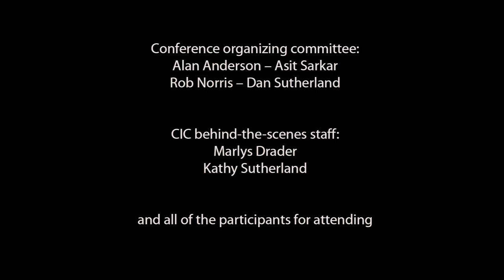Canada's Immigration and Refugee Goals: Settlement and Immigration, the Saskatchewan Experience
Session 3 on March 9, 2018 from CIC Saskatoon's conference "Canada's Immigration and Refugee Goals: Connecting Policy and Practice in Saskatchewan - A Multisectoral Dialogue".